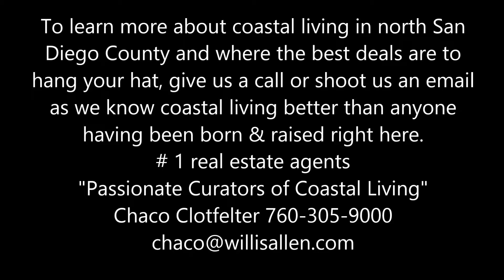Encinitas board meeting....suits optional!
Encinitas California is not known for it's rigorous corporate environment but instead one that is relaxed and oftentimes outdoors.  Maybe this is how you will build or maintain your next relationship?  Not a bad way to do it.  Encinitas:  coastal, natural, beautiful.